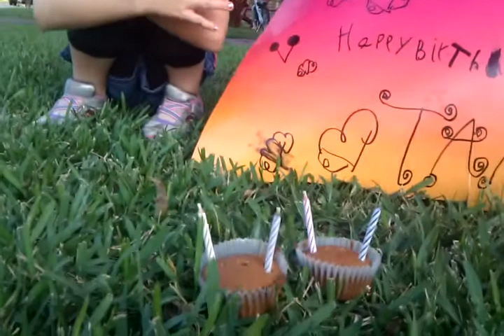Happy birthday taryna